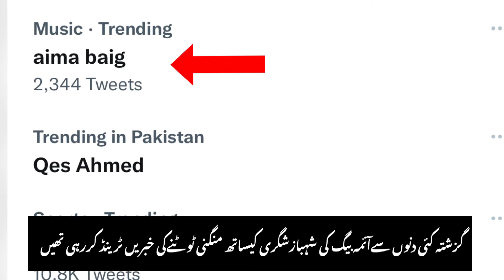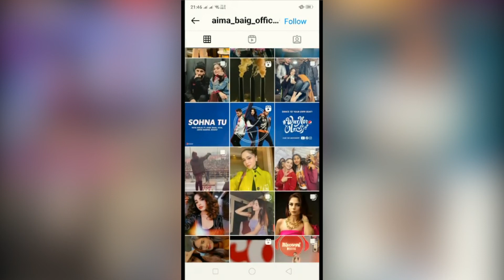A new twist in the Aima Baig Love Story